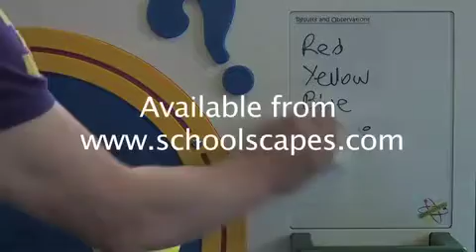Videos of the Schoolscapes.com range of outdoor musical instruments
Outdoor musical instruments for your playground. Chimes, tongue drums, xylophones, bongo drums and glockenspiels to enhance the play and learning opportunities of school grounds, parks and playgrounds.